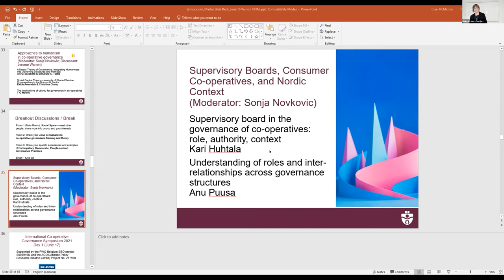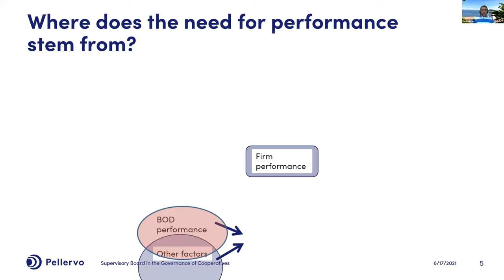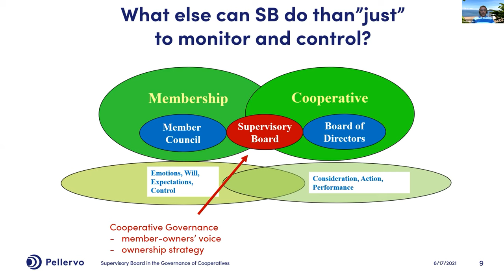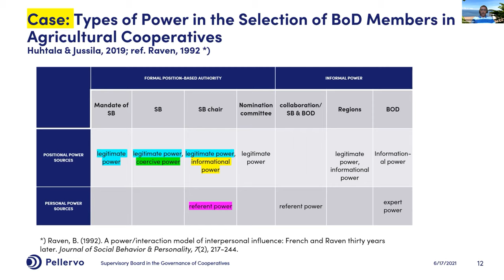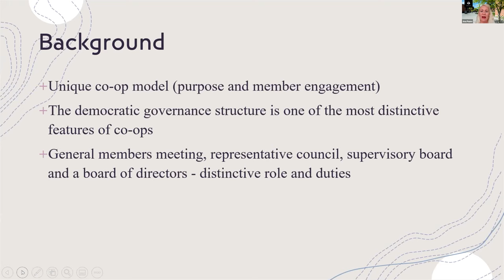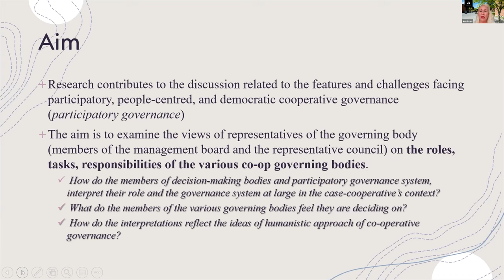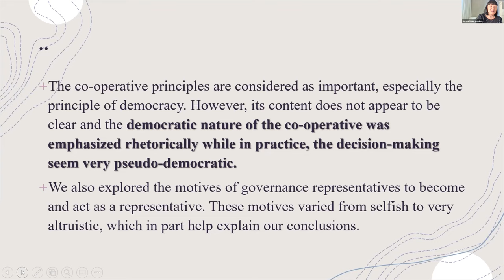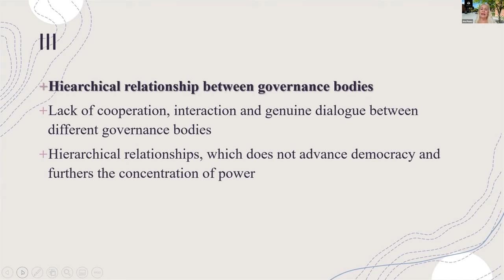Co-operative Supervisory Boards, Consumer Co-operatives and Nordic Context (Governance Symposium)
Speakers:
Kari Huhtala, Director of Cooperation, Pellervo Coop Center, Finland
Anu Puusa, Professor, University of Eastern Finland
Sanna Saastamoinen, Doctoral student/University lecturer, University of Eastern Finland
Moderated by Sonja Novkovic, Academic Director, International Centre for Co-operative Management, Saint Mary's University, Canada

About the event:
This was recorded on June 17, 2021 as part of the International Co-operative Governance Symposium, hosted by the International Centre for Co-operative Management (ICCM) in the Sobey School of Business at Saint Mary’s University based in Halifax, Canada. The event is the second of its kind held by the Centre and this particular one was held online due to the travel restrictions related to COVID-19. More on the Centre, its research, online co-operative management degrees, events, and publications, can be found at managementstudies.coop

2021 Symposium Theme: Governance in Co-operatives - Participatory, People-Centred, Democratic

ICCM is collaborating on a research project through 2022 on co-operative governance with colleagues at the Katholieke Universiteit Leuven (KU Leuven) and with funding support from FWO Belgium (SBO project S006019N). The International Co-operative Governance Symposium was made possible with financial assistance from the Atlantic Canada Opportunities Agency's (ACOA) Atlantic Policy Research Initiative (APRI Project No. 217990).